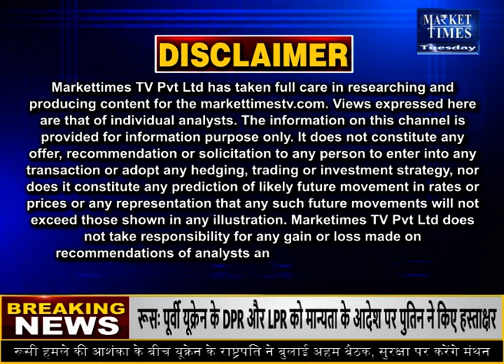सोयाबीन और बिनौला तेल होगा सस्ता Market Times TV |edibleoil soyabeanoil palmoil binolaoil #